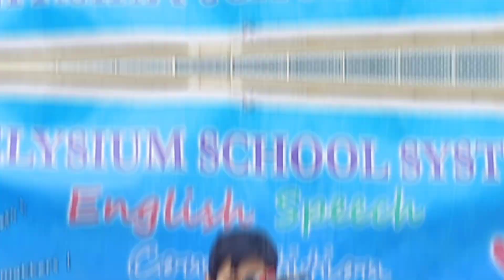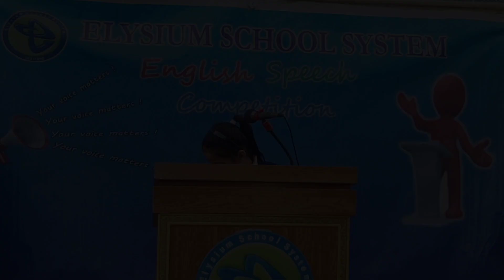English Speeches Competition - Nov 2023 - Part 3